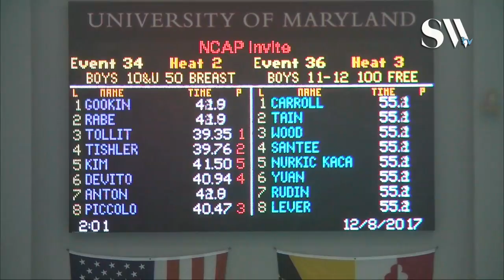Boys 10 and Under 50 Breaststroke Timed Finals 2